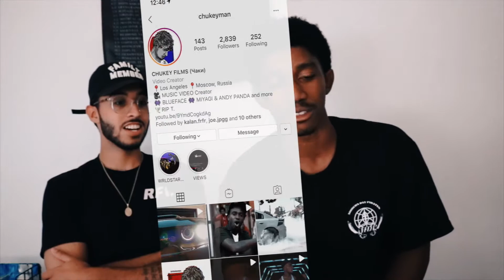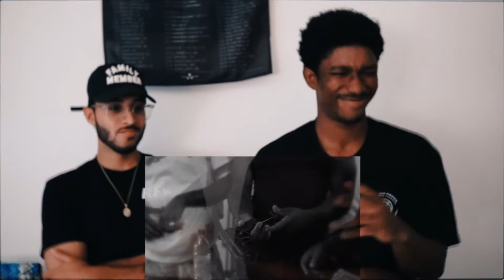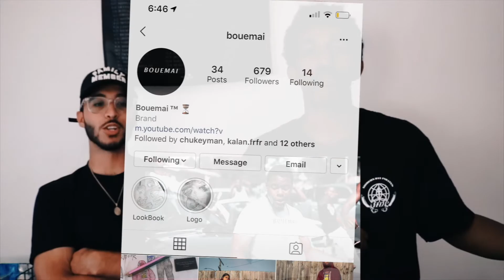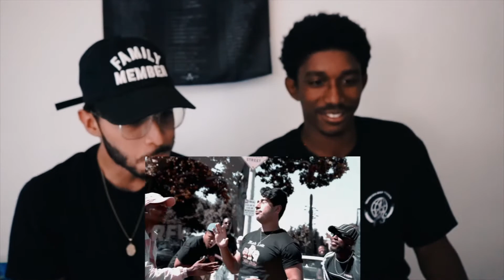I pull up like?!? | Sk1n&Bonez "Magic, Pull up" Official video Reaction !!!! w/Nico Nine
unknown